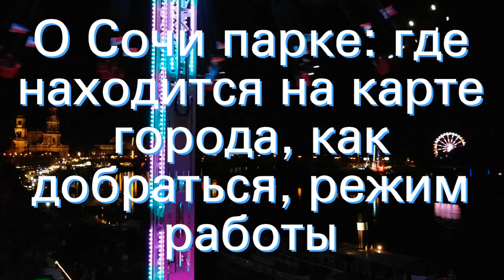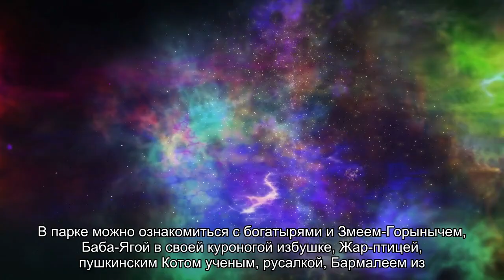О Сочи парке: где находится на карте города, как добраться, режим работы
Карта Сочи парка: где находится на карте города, какие аттракционы есть на территории парка, путеводитель по парку с наилучшим маршрутом по аттракционам, лучшие места развлечений и отдыха в Сочинском парке.